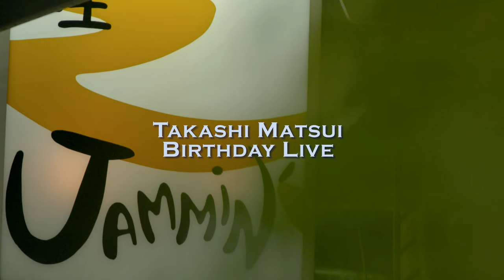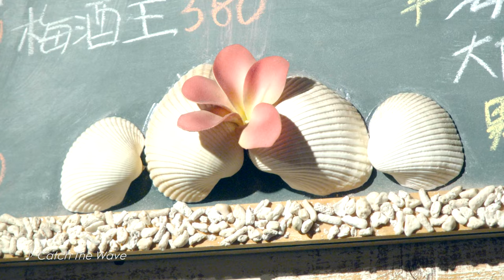Takashi Matsui Birthday Live @湘南 Jammin'